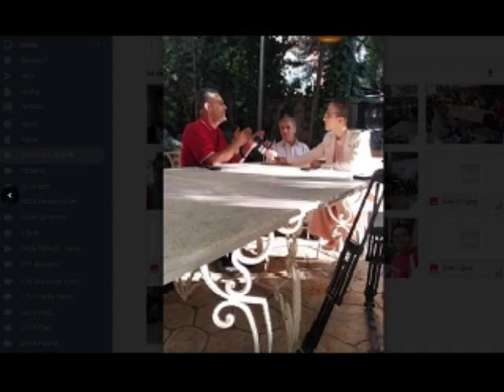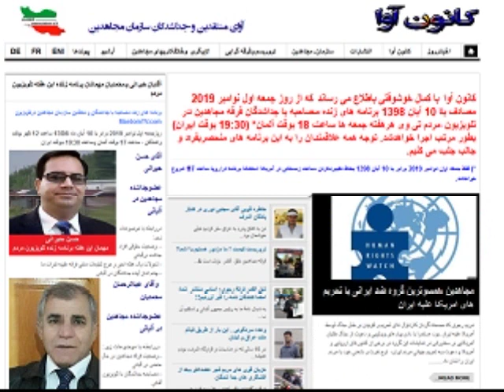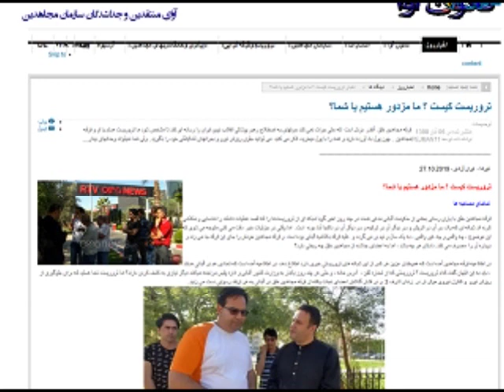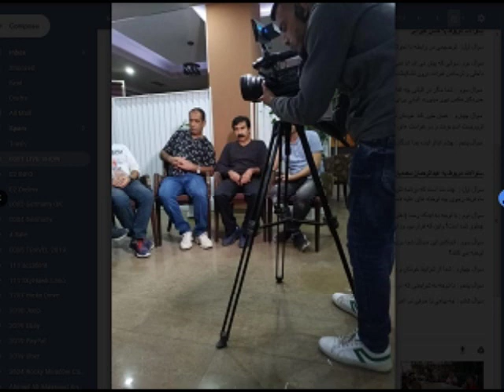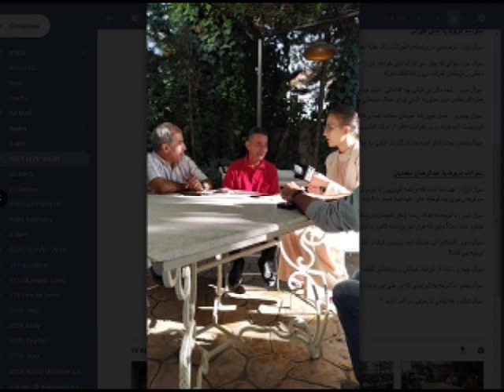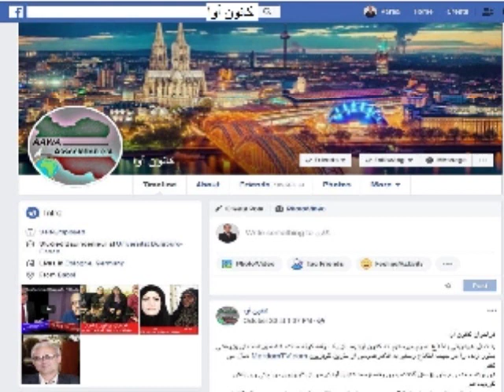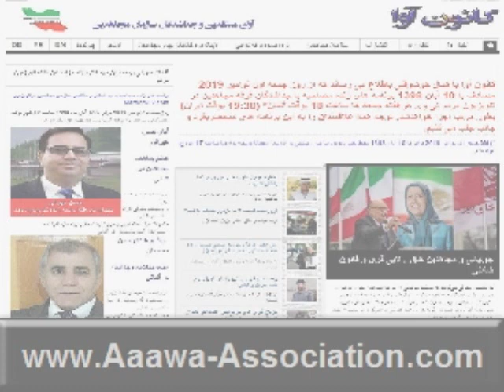Aawa Association 01 Nov. 2019 * Mardom TV